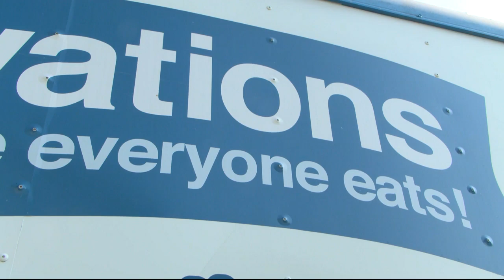Food trailer raising funds to help those in need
An up-and-coming food trailer in Springfield hopes to provide much more than just meals but also a second chance for people who are struggling to find shelter or recovering from an addiction.